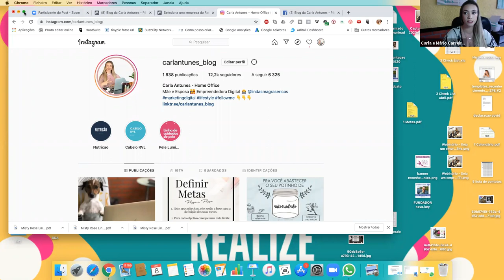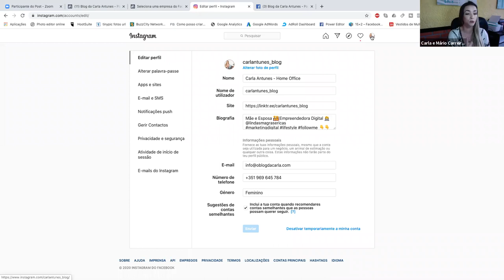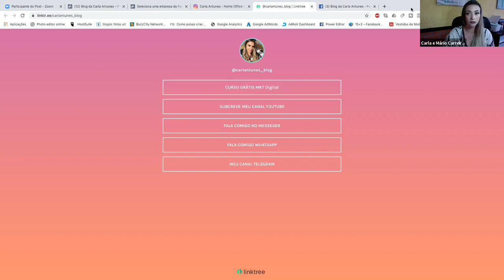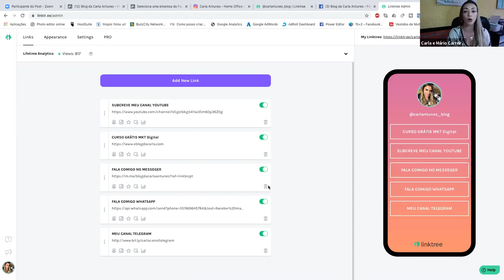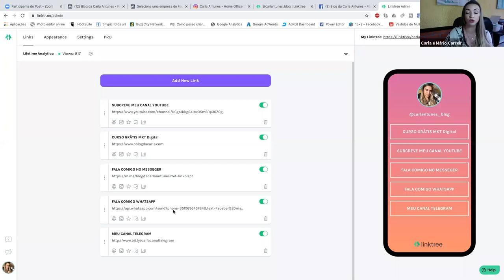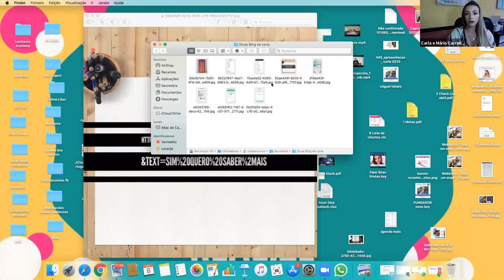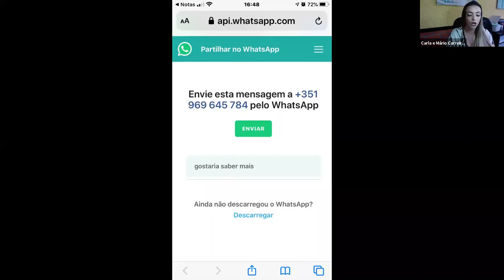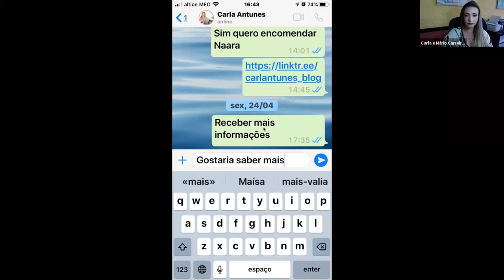Como ter uma Bio atractiva no instagram